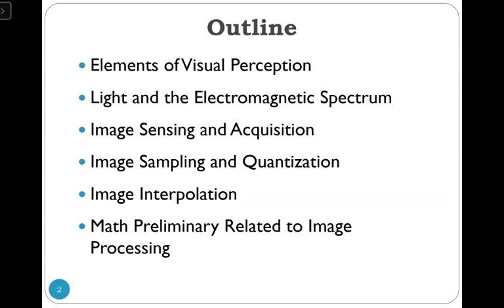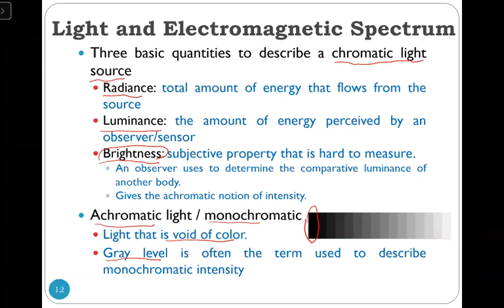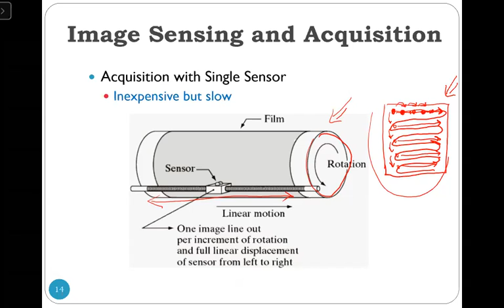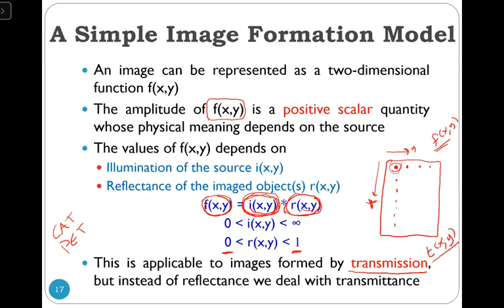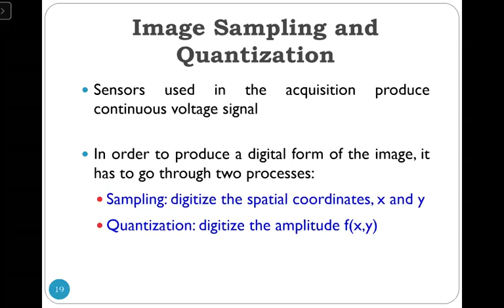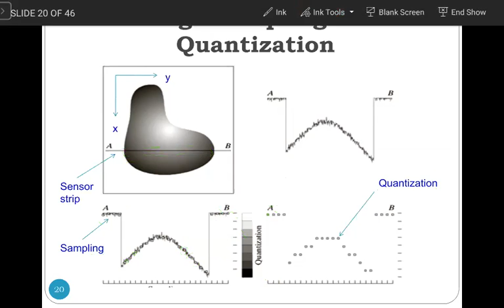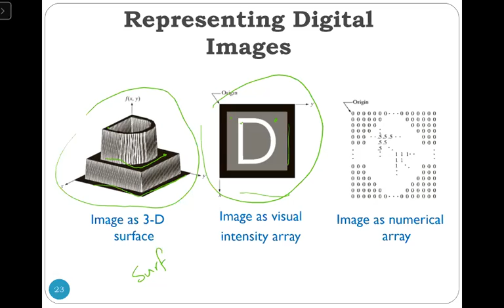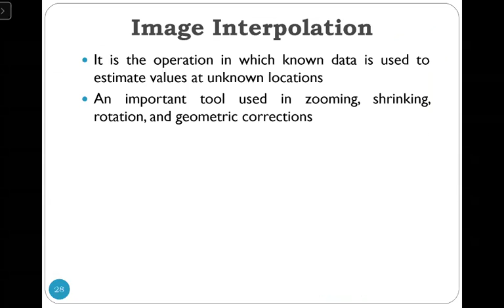DIP_Lecture_04